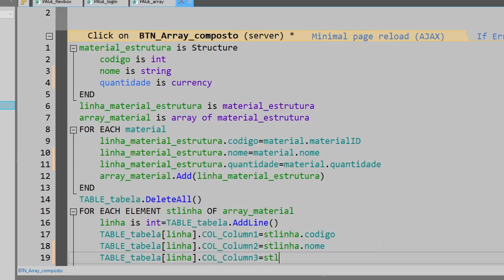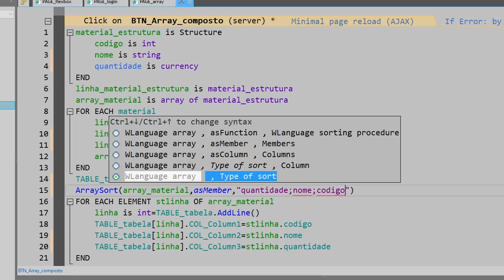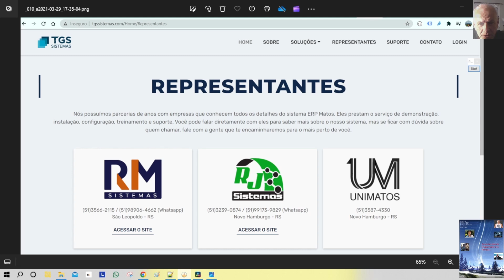array sort composto - VIDEO 4134 - Webdev 2024 - Webdev - Array sort composto - 044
00:00:00 Introdução
00:00:07 Criando botao array sort composto
00:00:18 Codigo array composto
00:01:47 Testar pagina
00:02:22 Propagandas e Video Encerramento